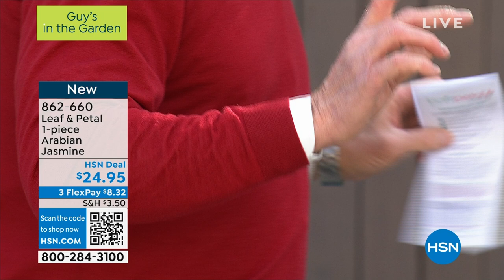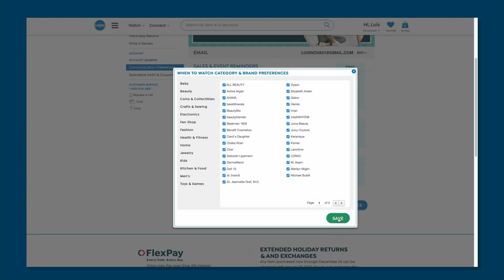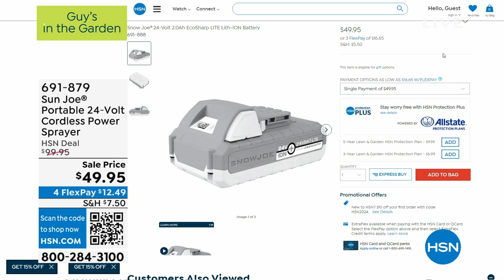HSN | Guy's in the Garden 02.02.2024 - 10 AM